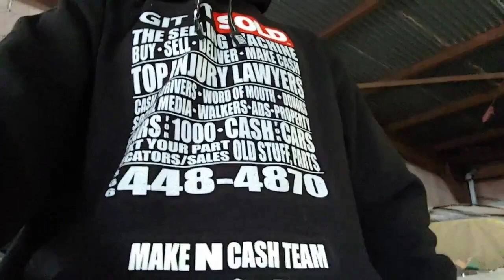1959 CHEVY IMPALA CONVERTIBLE..